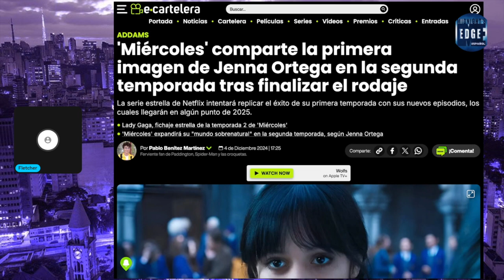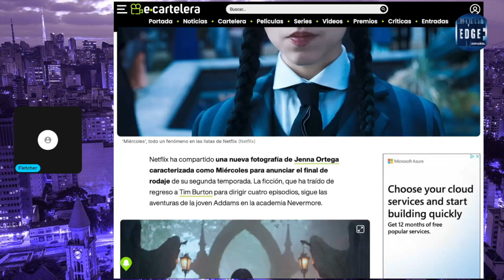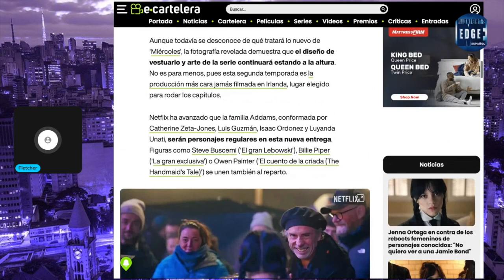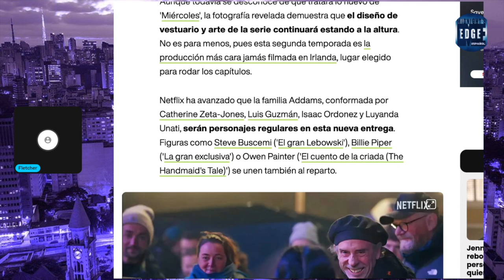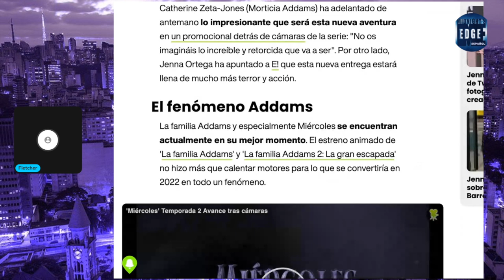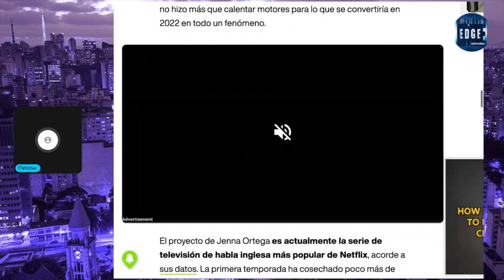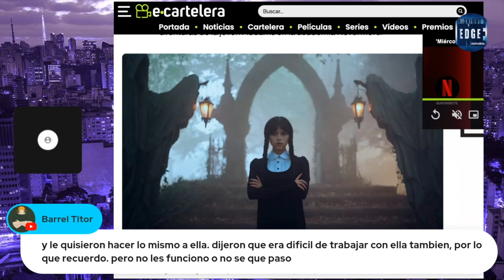'Miércoles' primera imagen oficial de Jenna Ortega en temporada 2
💥 Live Streams cada miercoles 11:30am pst, despues de Midnights Edge.

Miércoles ha llegado al final del rodaje de su esperada segunda temporada, que llegará en 2025 a Netflix. La serie protagonizada por Jenna Ortega, actualización del universo de La familia Addams, ha mostrado la primera imagen oficial.

Equipo en Vivo:
Fletcher Williams

Mándanos cosas!